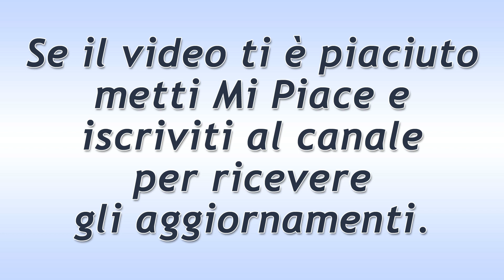DayDreamer Puntata del 26 Agosto 2020: Sanem Confessa A Can Di Amarlo!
DayDreamer puntata di oggi mercoledì 26 Agosto 2020.
Sanem, confessa il suo amore al fotografo e, senza aspettare ulteriormente, lo bacia.